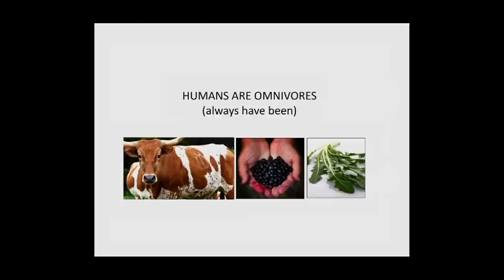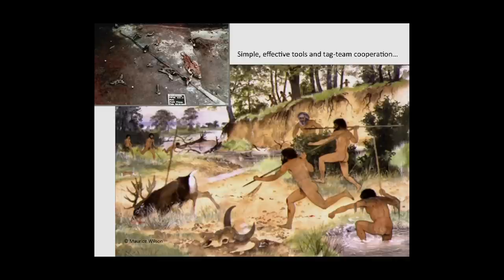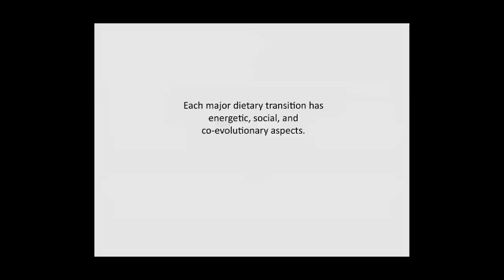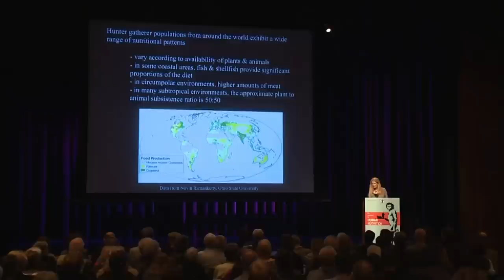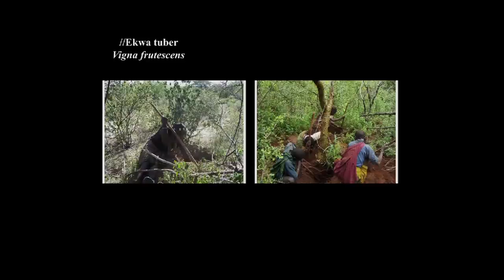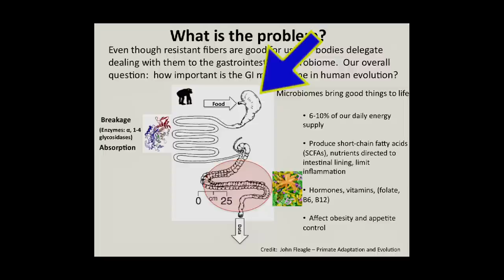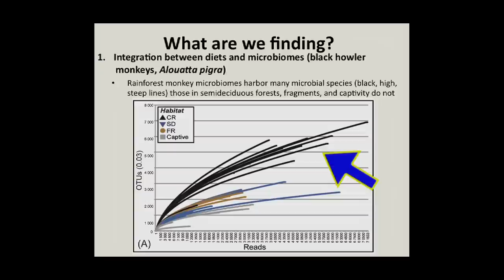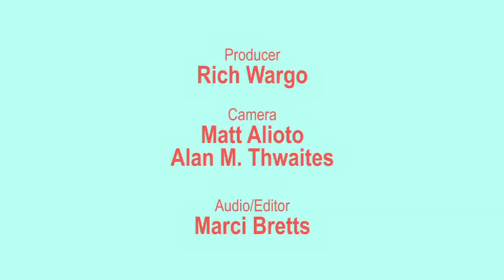CARTA: The Evolution of Human Nutrition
Tracing the evolution of the human diet from our earliest ancestors can lead to a better understanding of human adaptation in the past.  It may also offer clues to the origin of many health problems we currently face, such as obesity and chronic disease.  This fascinating series of talks focuses on the changing diets of our ancestors and what role these dietary transitions played in the evolution of humans.   Here Mary C. Stiner (Univ of Arizona) discusses Archaic Human Diets followed by Alyssa Crittenden (Univ of Nevada, Las Vegas) on Current Hunter-Gatherer Diets and Steven Leigh (Univ of Illinois at Urbana-Champaign) on Diets and Microbes in Primates. Series: "CARTA - Center for Academic Research and Training in Anthropogeny" [2/2013] [Science] [Show ID: 24806]